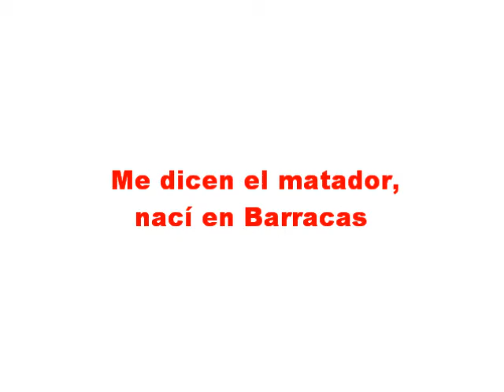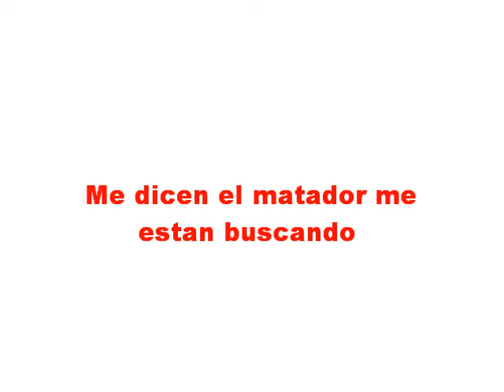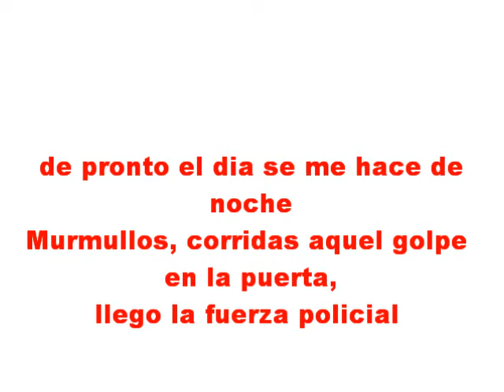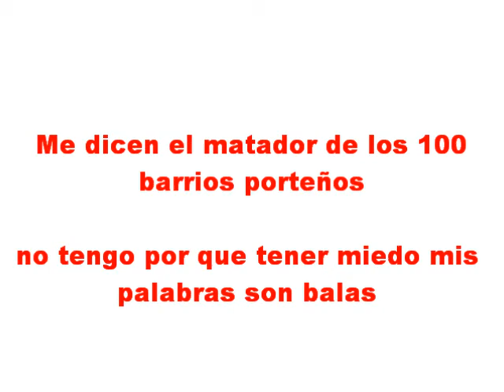Los Fabulosos Cadillacs - Matador (Letra)